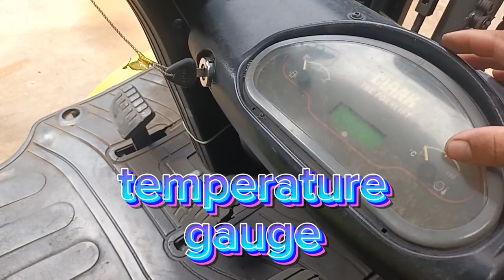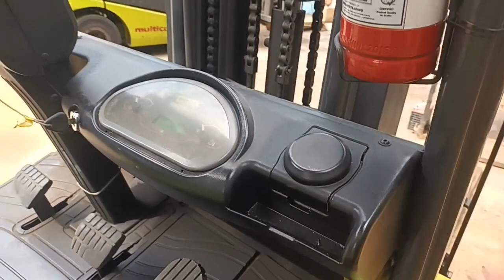BASIC PARTS OF FORKLIFT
Knowing the basic parts of a forklift is essential for several reasons:

Safety: Forklifts are powerful machines that can cause serious injury or even death if operated improperly. Knowing the basic parts of a forklift can help ensure that it is operated safely and reduces the risk of accidents.

Maintenance: Regular maintenance is essential to keep a forklift in good working order. Understanding the basic parts of a forklift can help identify any problems and ensure that they are addressed promptly, which can prevent more serious issues from developing.

Efficiency: Knowing the basic parts of a forklift can help operators to use the machine more efficiently. This can lead to increased productivity and reduced operating costs.

Compliance: In many jurisdictions, there are regulations and safety standards that govern the operation of forklifts. Understanding the basic parts of a forklift can help ensure that these regulations are followed and that the forklift is operated in compliance with safety standards.

In summary, knowing the basic parts of a forklift is essential for safe and efficient operation, maintenance, compliance, and productivity.